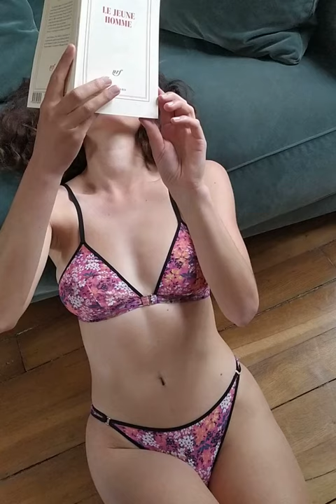Lingerie éthique - Parure tulle Gardenia Hot pink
Notre parure en tulle respire au couleurs vibrantes, on craque totalement sur le motif Gardénia Hot Pink !
Le tulle offre une transparence subtile avec un art consommé de la séduction.
Cerise sur ce sexy gâteau : l'ouverture sur le devant du triangle avec le crochet doré et les anneaux dorés sur les côtés du tanga. Irrésistible...